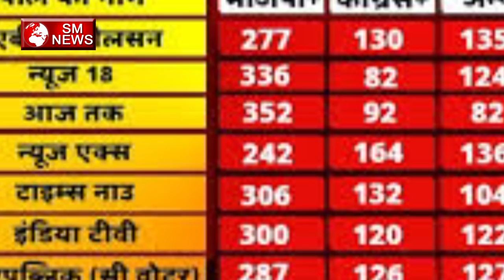अखिलेश मायावती से क्यों मिले बड़ा खुलासा